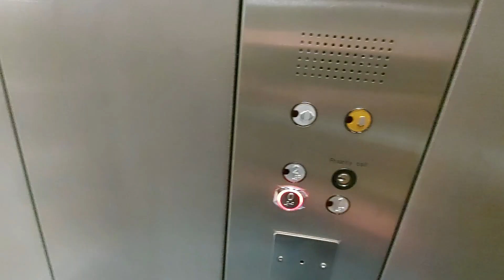2000 Kone Lift @ Nuffield Health in Birmingham Broadway Plaza